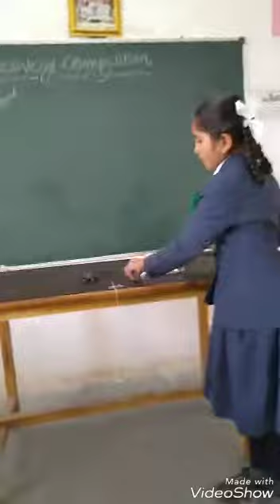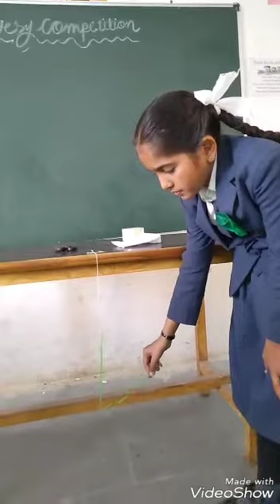Gayatri International School, Lalsar Discovery competition Std.-8